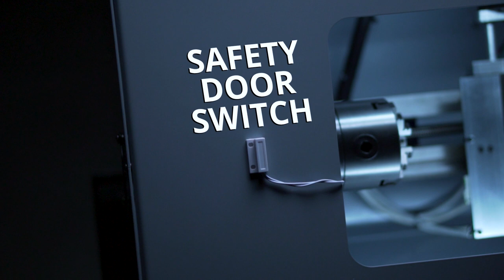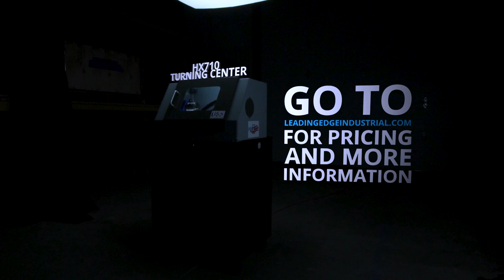Affordable Desktop CNC Lathe HX710 Turning Center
We are excited to officially announce the next generation of our Leading Edge Industrial flagship HX Series CNC line, the HX Series II - HX710 Turning Center.

About Leading Edge Industrial:
Leading Edge Industrial Technologies, LLC is a veteran-owned company that believes in QUALITY workmanship, which they consistently deliver through their EXPERIENCE and INTEGRITY.

Leading Edge Industrial, LLC creates affordable and portable, desktop-sized manufacturing equipment. With the launch of their flagship models, the HX8410 Vertical Machining Center and the HX710 Turning Center in 2016, the goal at Leading Edge Industrial is to not only provide machines but to also provide videos, lessons, and project sets that career and technical educators can use in their classrooms.

By leveraging their 20+ years of experience in manufacturing, they are working with educators and manufacturers around the nation to help develop the tools necessary to train future generations of manufacturing students.